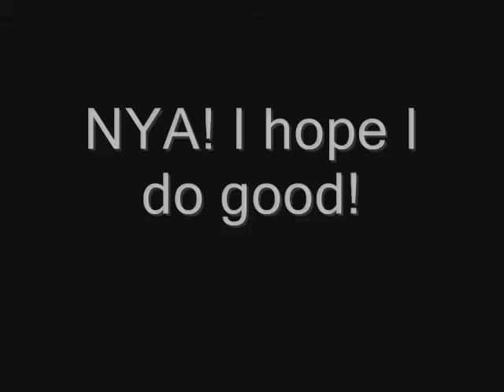Spook for Webkinzlid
I enter contest.
I FAIL BADLY.
Fun, isn't it? XD